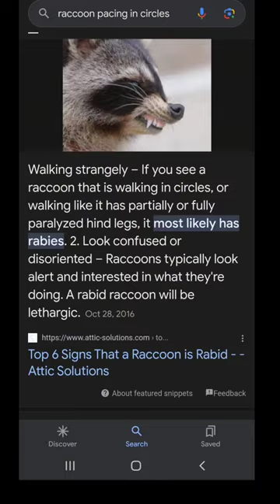Rabid Racoon (Read Description)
Rabid Racoon paced in circles. He was nearly hit several times as cars evaded him.

Usually I'd let nature take its course, but a child tried interacting with him in the street.

Out of concern for her safety, and my dogs, I captured the Racoon with a catch pole and put him in a humane trap.

There he was left until he expired, and body disposed of where no other mammal could potentially eat him, contracting the virus.

Always call animal control in these situations. Rabid animals are usually beyond saving, and need to be dealt with promptly.